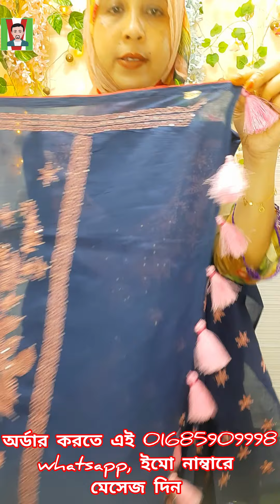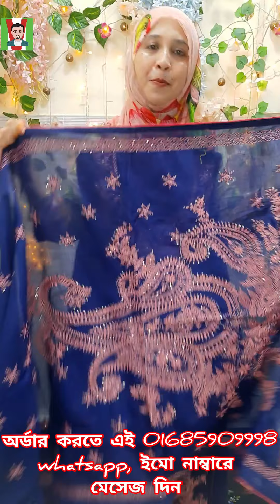রঙিন সুতো ফ্যাশন হাউজের রয়েল কালেকশন।Hater Kajer Dress।Rongin Suto Fashion House।Business।